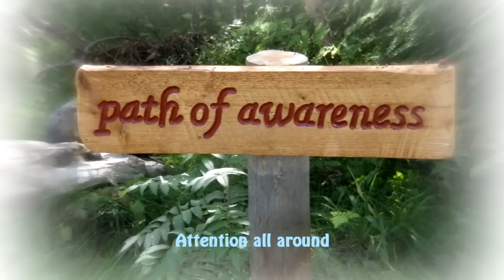Ego..... Original ?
No thoughts left